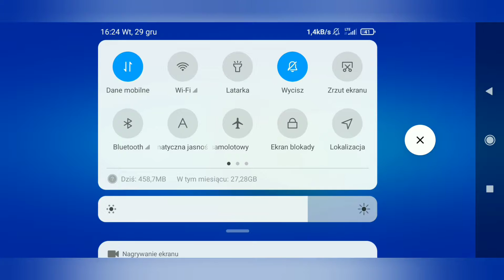skończyłem brawlpass (odbieramy końcowe nagrody)